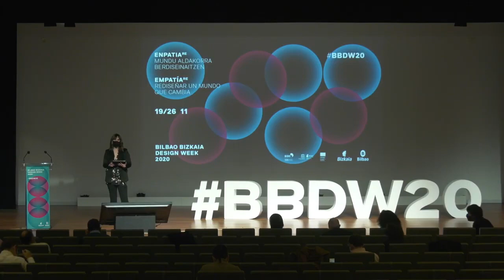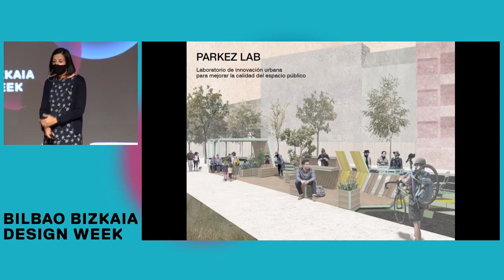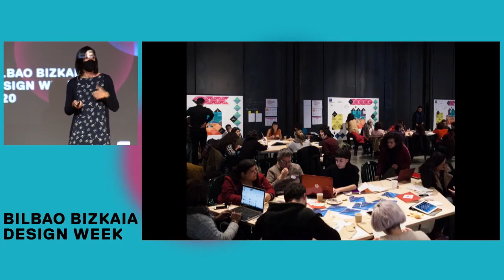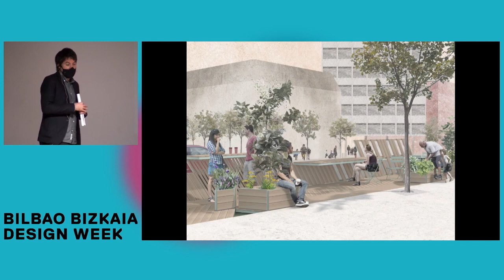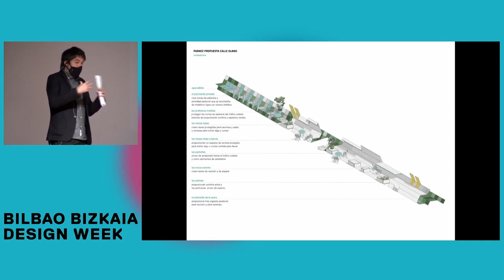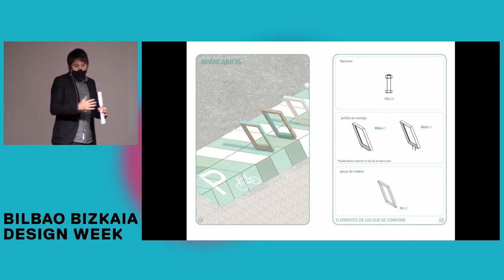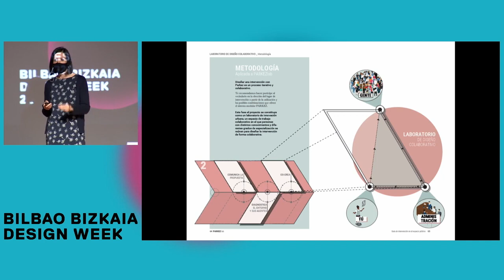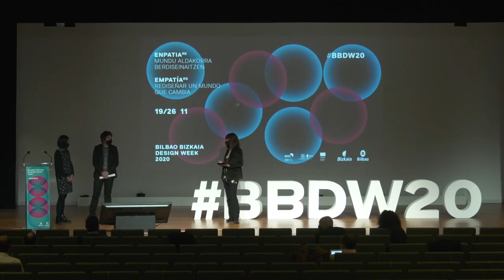Presentación ParkezLab (2020)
Presentación ParkezLab en la Design Week de Bilbao Bizkaia 2020.

Parkez

Parkez es un sistema modular de ampliación de aceras diseñado por Behark Arkitektura para la realización de intervenciones destinadas a crear espacios para la gente. Es una alternativa rápida y económica, además de adaptable y reutilizable para mejorar el espacio urbano y devolvérselo a las personas.

Lab

A partir de este sistema constructivo en Urbanbat hemos desarrolla una metodología de intervención integral (proceso participativo para el diagnóstico, codiseño de la intervención, ejecución y testeo de la misma) que facilita su implementación en entornos urbanos con necesidades y problemáticas diversas.